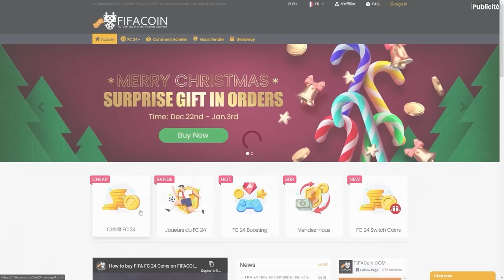ON A PACKÉ PLEINS DE HÉROS UEFA !! (PACK À 500K) - ROAP #47